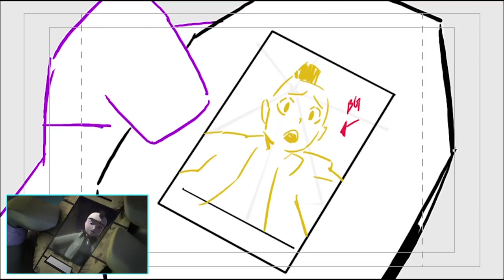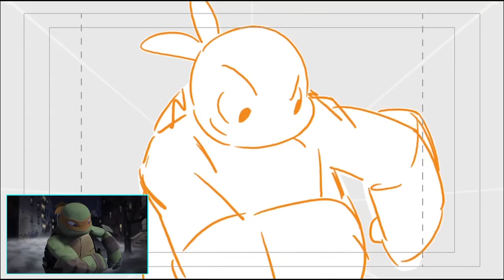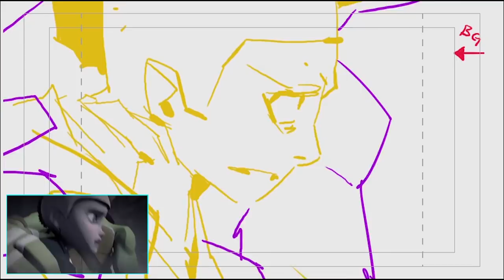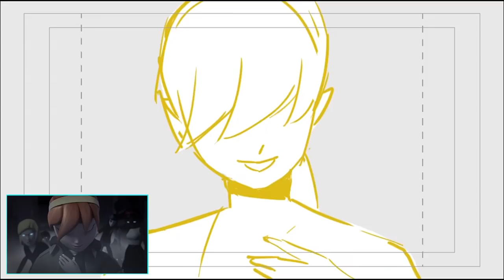Vamps in the City | Teenage Mutant Ninja Turtles | Animatics Library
There's something strange going on with Casey - and the whole CITY! You be sleeping with one eye open after this creepy animatic from TMNT!